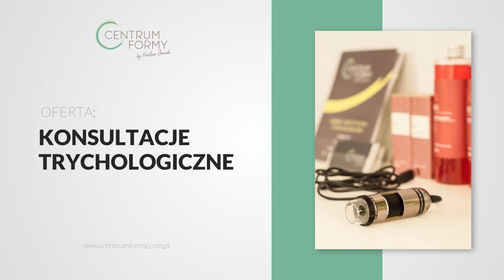Konsultacje dietetyczne Wronki Centrum Formy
KonsultacjeDietetyczne prowadzi Karolina Malicka - właścicielka Centrum Formy we Wronkach, w województwie wielkopolskim. To dyplomowany dietetyk oraz promotor zdrowia, który pomoże Państwu wdrożyć prawidłowe nawyki żywieniowe. Podczas konsultacji wykona analizę składu Waszego ciała, a także sprawdzi wyniki badań laboratoryjnych. Na podstawie zebranych informacji opracuje indywidualny plan żywieniowy i będzie kontrolowała Wasze efekty, zapewniając wsparcie i odpowiadając na wszystkie pytania związane ze zdrowiem.

Oferta skierowana jest także do tych z Państwa, którzy pracują jako trenerzy personali, albo są związani zawodowo z opieką nad dziećmi w żłobkach, przedszkolach lub szkołach.

Uzupełnieniem oferty Karoliny Malickiej jest trychologia, a w tym badanie skóry głowy oraz doradztwo w ramach pielęgnacji i suplementacji włosów.